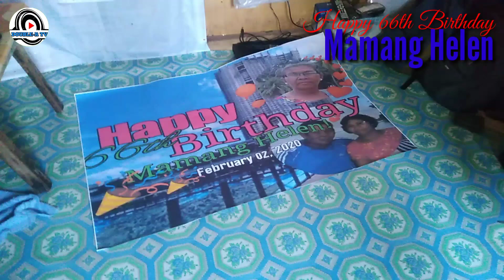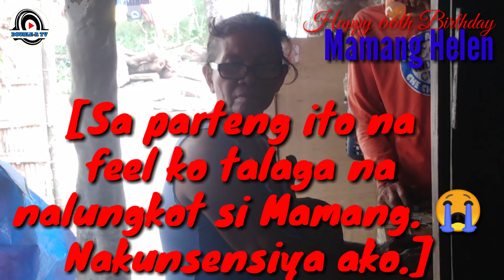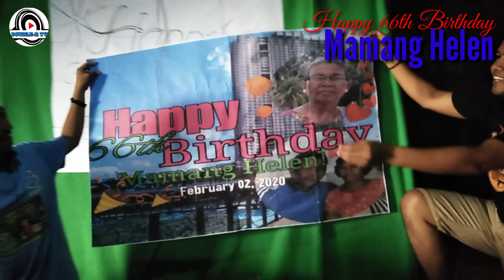Birthday PRANK! Nauwi sa nakakakonsensiyang pangyayari. 😭😭 Mamang 66th Birthday TODAY.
- Rodito Rivas